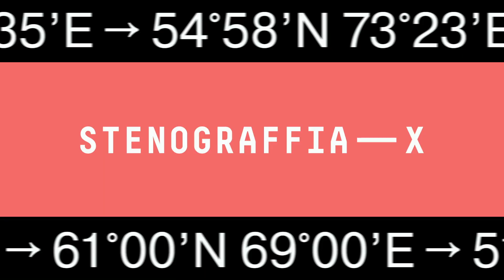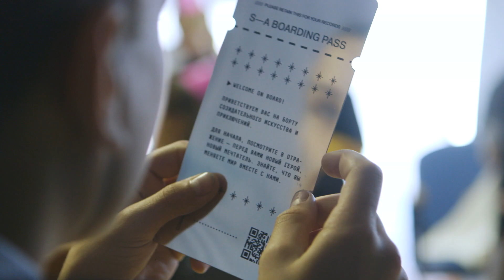STENOGRAFFIA X FULL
STENOGRAFFIA X ИТОГОВЫЙ РОЛИК 🎯

Взбодритесь там перед своими экранами, сейчас все будет динамично-энергично.

В видео вы увидите, сколько всего классного сделал фестиваль с 13-ю городами: снова влюбил жителей в улицы и дворики, запустил звезды, создал фантастических существ и принес радость детям! Состоялись умные мероприятия, шумные тусовки, получились крутейшие росписи и добрые проекты, конечно!

Как это произошло? Почему все на фестивале работали с максимальной отдачей?

Потому что с нами беспросветно и безвозвратно увлеченные люди.

Люди, готовые творить 24/7, лететь в тундру и степи, рисовать под дождем или палящим солнцем. Люди, готовые не спать сутками напролет и неугомонно придумывать, спорить, договариваться и воплощать.

Благодаря ним вышло космически много 🚀

Уже предвкушаем, как зажгём в одиннадцатый раз. Мы загадали желание на 10-ый день рождения Стенограффии: делать фестиваль из года в год всё лучше и лучше!

Будьте с нами и всё получится!

Видео: Альберт Габсатаров, URAL GEOGRAPHIC
Музыка в видео: De Staat – Down Town
Материал: Arton
Генеральный партнер: программа «Родные города» компании «Газпром нефть»